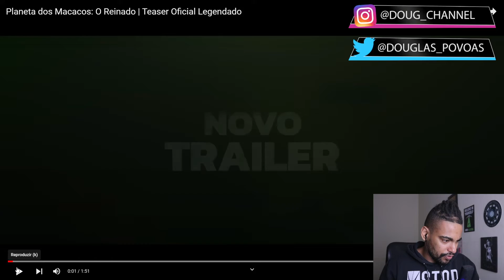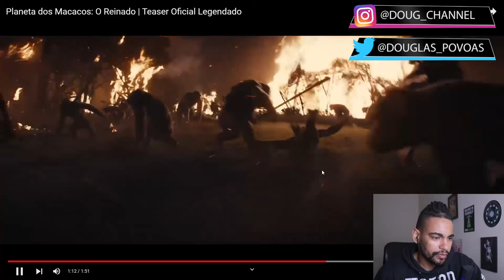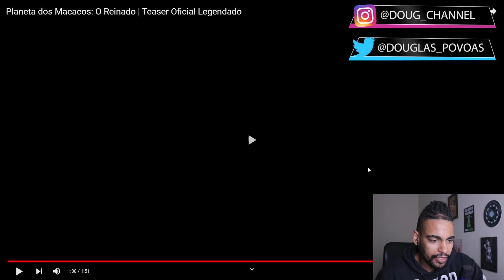PLANETA DOS MACACOS: O REINADO (2024) | Reação ao Teaser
E hoje vamos reagir juntos ao trailer do filme "PLANETA DOS MACACOS: O REINADO" que estará disponível nos Cinemas em breve.